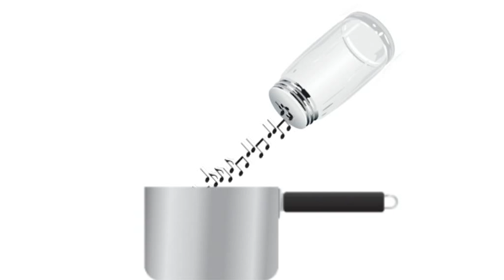Tony Kauffmann & Neofit - Kork Tort